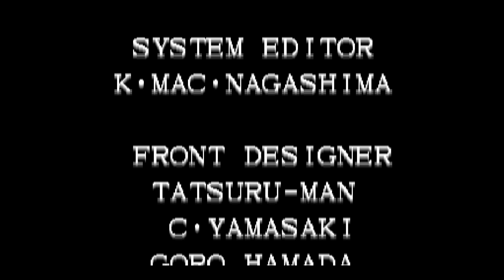Edgey Plays King of Fighters 96: Yagami Team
Here we go!  * falls down stairs *